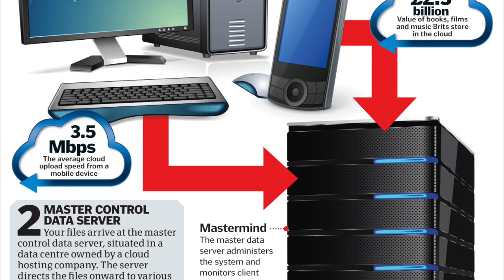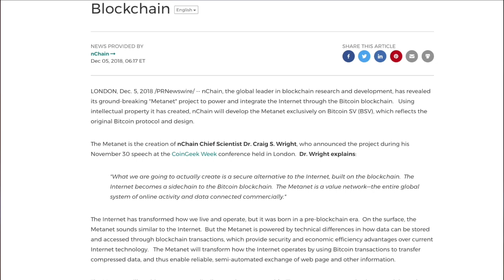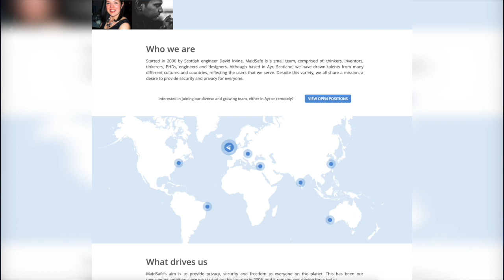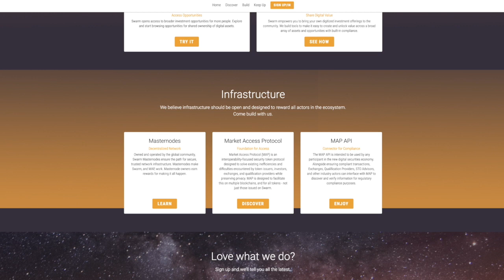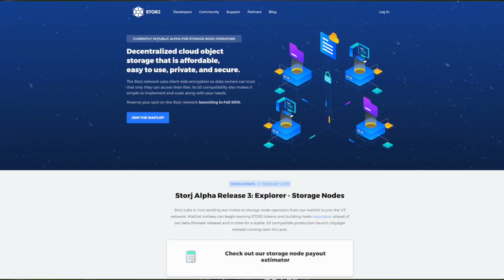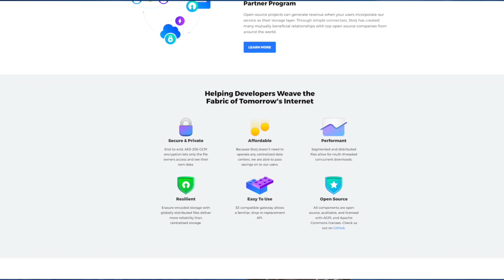What Is Decentralized Storage?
You can now find the WTF crew making in-person and online classes focused on blockchain, cryptocurrency, and decentralization.

Want a full course on Decentralized Storage for free? Here you go

It's no secret that Centralized Storage has issues. One way to fix them is to Decentralize it! Join us for a rundown of projects working towards this goal.

In order to have a truly decentralized blockchain ecosystem we need to have decentralized storage otherwise we’re still relying on a centralized server with one single point of failure. The Equifax data breach and numerous smaller data breaches could have had different outcomes if even while using a centralized server, the individual users had control over their data.

The current way to use cloud storage allows you to store and instantly access your data on remote servers, but these servers are just hardware sitting in a server warehouse. This differs from decentralized storage that has nodes running on multiple computers in multiple locations.

The cloud storage market is estimated to reach $89 billion by 2022, quite a jump from $31 billion in 2017. Microsoft, Amazon, IBM, Salesforce.com and SAP are the top five cloud storage vendors with Google and Oracle right behind.

So even though using Google Drive is super convenient centralized storage, the hosts can monitor, censor or disclose data to third parties and your data could be lost, altered or scrambled.